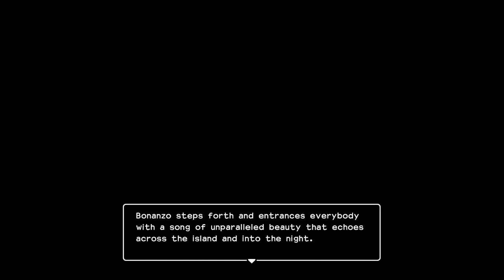Dragon Quest Builders 2 [10] Harvest Festival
Will you look at that? Stuff happened!